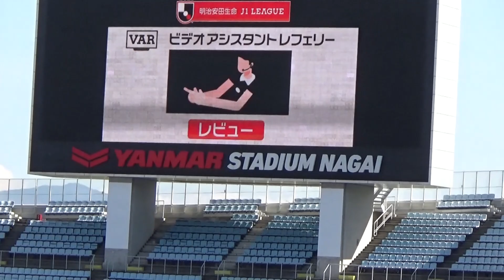ノーファール判定にVAR介入 OFRで退場処分に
2021　J1第9節　大阪 vs 福岡　14’
アビスパ福岡　13番　志知選手による奥埜選手へのタックルについて
VARによるチェック、レフェリーによるオン・フィールド・レビューで退場処分